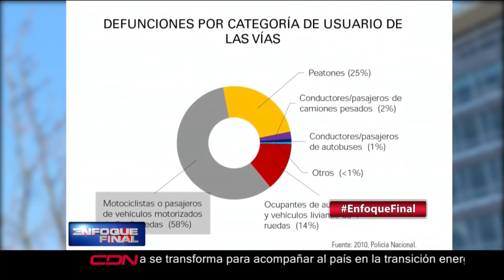Al menos 851 personas han muero debido a la acción legal de agentes del en los últimos 7 años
Al menos  851 personas han muero debido a la acción legal  de agentes del orden en los últimos 7 años